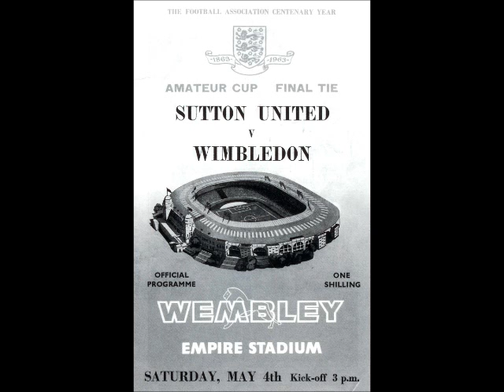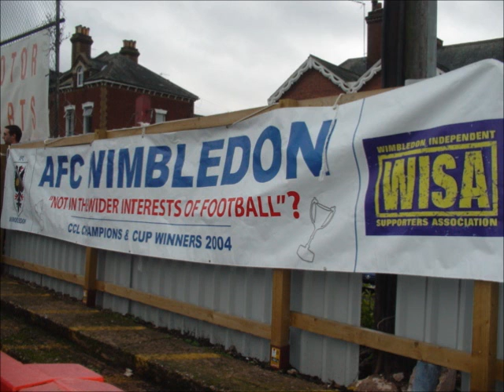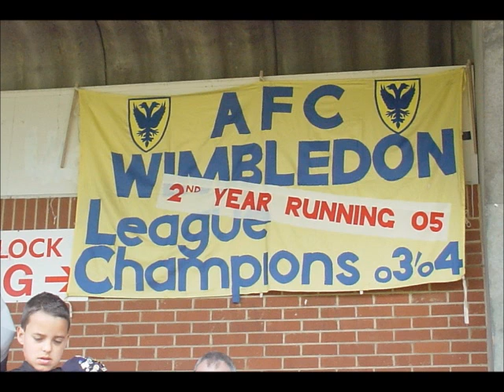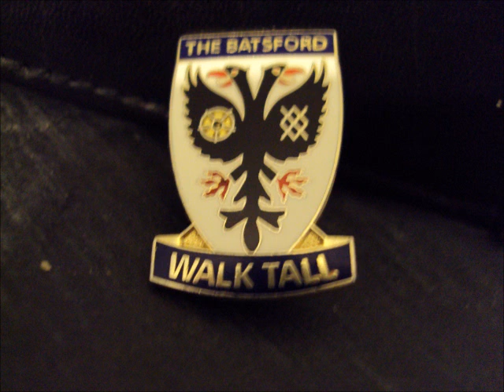from beer to where ever---- rise of the dons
photo work of our rise etc